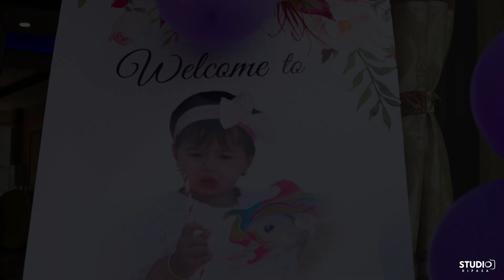Birthday Highlight Video 2023 | Cinematic | 2nd Birthday of (Kavya) | @Studio Kipasa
Best Cinematic Birthday Highlights 2023 | Kavya Shrestha | Birthday Cinematic Video | Birthday song|